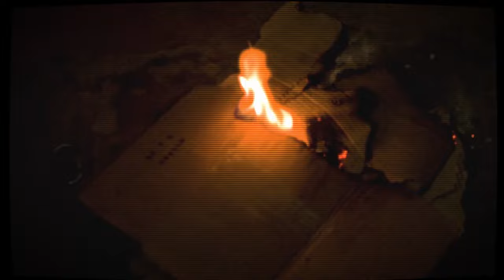Voiide - Inevitable | Official Video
Voiide's Socials Media Connect ⚫️
Video Credits
Shot BY Aviidan Media
Directed BY Aviidan Media
Edit BY Aviidan Media
Aviidan Social Media Connects ⚫️
Prod By TrxpD3m | Different Mind State

Benz wid di big engine look like transformer
Hot like pot wata clean like Madonna
We nuh come yah so fi smile as a matter of fact
Full clip banana sidung inna the car back
If a war kick it off wah dem a talk fah
Shotty pebble lock off dat dah brain deh cyah start back
Me and Trap make a pull up like Asafa
Jump out pop off glock everybody a fall back
Chorus
Listen nuh mi fren!
Ready any time a bwoy fi dead
Send yuh to the devil watch yuh while yuh fight fi breath
It evitable shot a magnify yuh head
The chip glick sneeze rifle belch
Bwoy a trip like knock knees, frighten dem
Send a bwoy straight go to sleep mi buy di bed
Listen to mi
Verse 2
Dem boomy boomy
Dah clip deh full it
Just get the fuel make mi and yuh run go do this
Walk up to him, Laugh up to him
Inna face a fat shot mi wah yuh put it
Make him bleed, watch the fluid
Yow mi Gee, Fully Fully, Fully clean so we do it
Never lean fully crooked
Gal yah she fully stupid
On yuh knees do it to me
If yuh real prove it me
Make yuh meet fimmi mommy
Wah we lead a bright life in dark days
No street lights just bright light in path ways
We begin with high five but part ways
Now when yuh see me a dark skies and last days
Hell raise chaos and K raise
Doh got a child but mi raise the rifle like day care
Face tear... Man down may day, may may
Listen when yuh madda seh fi stay safe
Chorus
The chip glick sneeze trifle belch
Listen to mi
Verse 3
Yow Trxppy Trxppy killa dem nuh chatty
Head a leff yuh body rocking
Anytime the shotty shot him
Paint picture so vivid leff yuh body graphic
Middle day we stop the traffic
People dem a run to squady
Shot stop inna yuh head leff it sappy
Bwoy affi run leff him fren what a supm tragic
Di brain inna yuh head me will make it vanish
Killa dem a study magic skull a bore mi love the damage
Chorus
Listen to mi